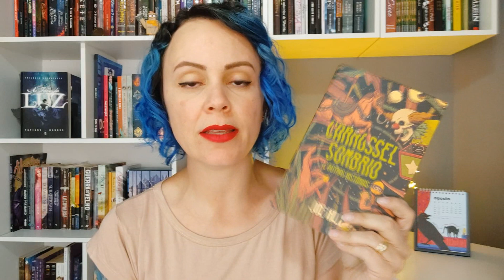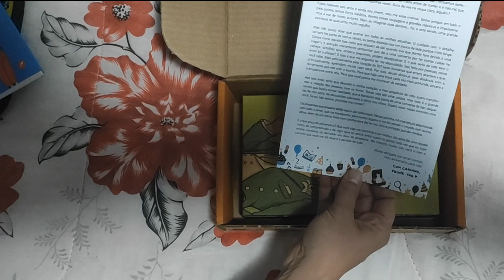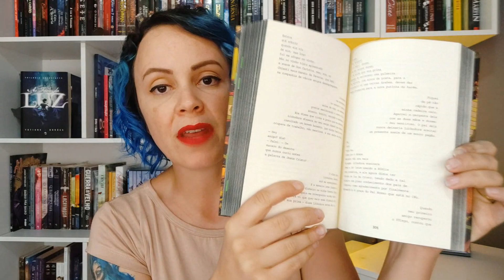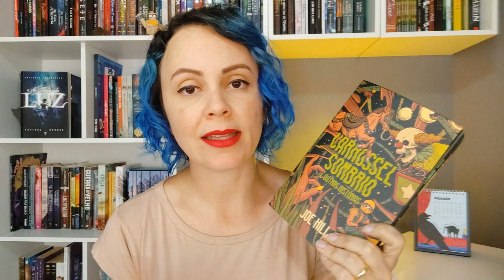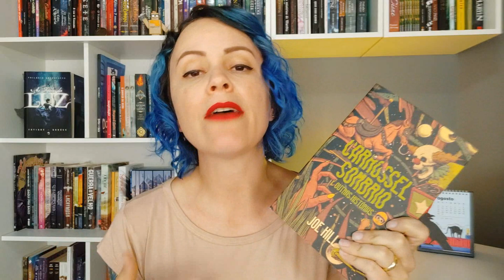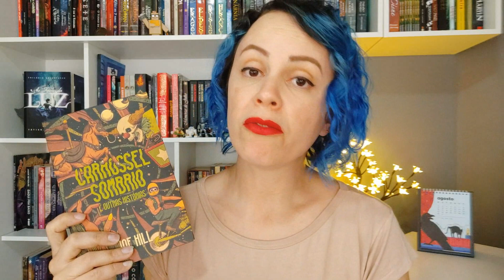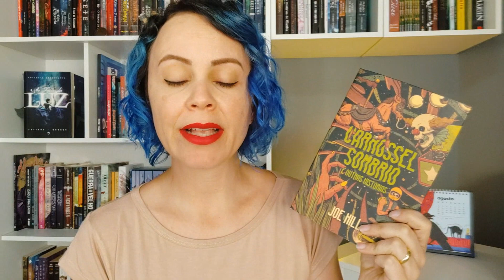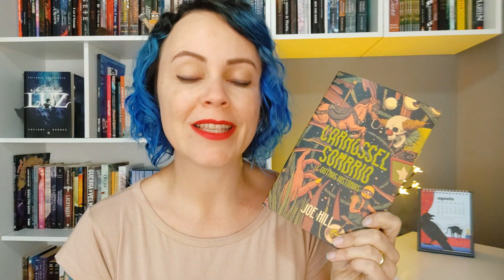Carrossel Sombrio e Outras Histórias, Joe Hill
Olá, pessoal.

Vamos conversar sobre o livro do mês 7 da Tag Inéditos?

Gostou?

📚 Compre com o link e ajude o canal

📚 Minha wishlist na Amazon

Meus livros! 📚

As Faces da Luz
Desejo e Honra
A Herdeira - Kaelium
Fadas da Lua
A Coroa